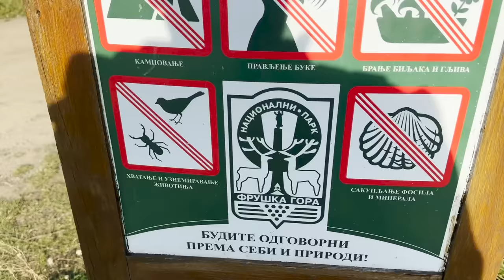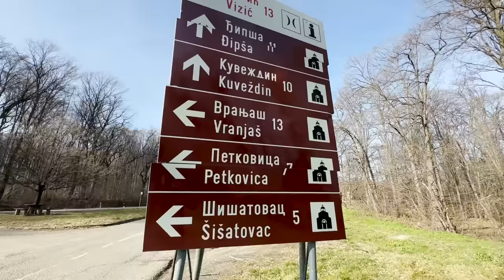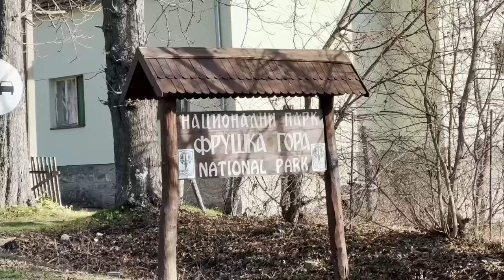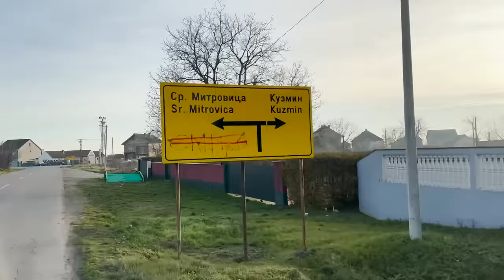Preživeo Sam Zavezan na PLANINI - Bez Pomoći, Bez Interneta, Bez Mape!